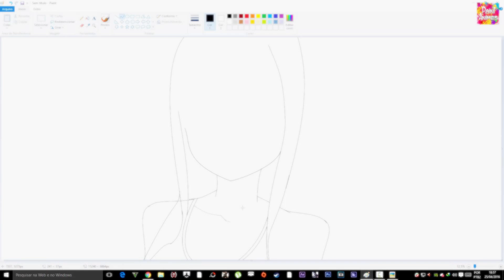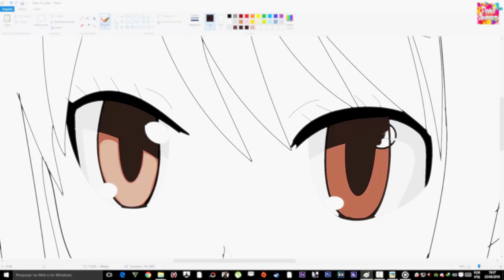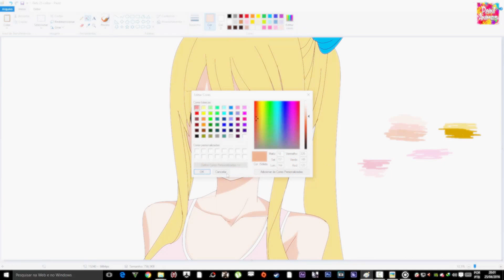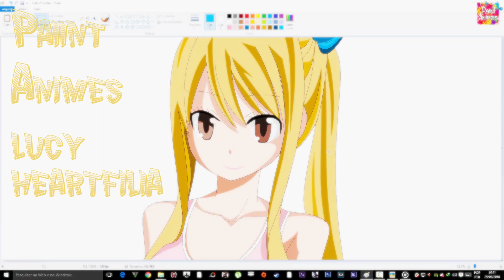Drawing Anime on Paint - Lucy Heartfilia Speedpaint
Please view and Favoritism! Big hug to all of you !!

Drawing Anime on Paint - Speedpaint
Drawing in painting!!!

Reference INTERNET!